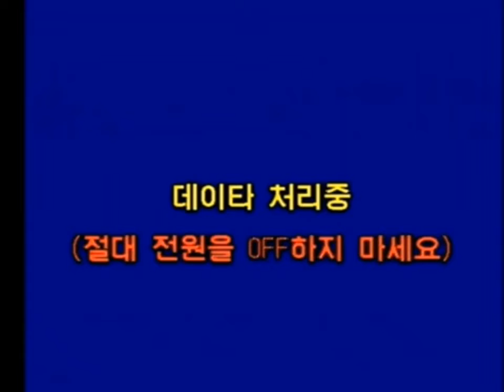금영 코러스 HD100 Boot up